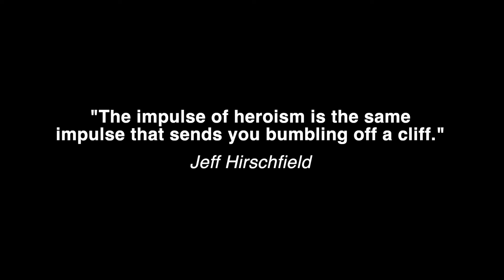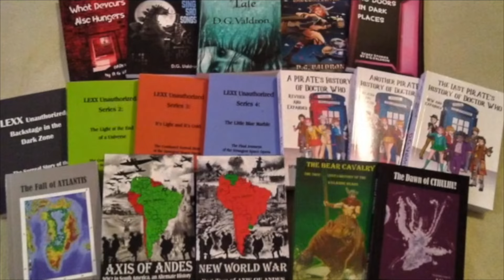Let's Talk About LEXX, Baby!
D.G Valdron talks about the cult TV series out of Halifax, Lexx.
It’s a television series that ran four seasons from 1997 to 2002, about an organic spaceship, a ten mile long dragonfly designed to blow up planets. The ship was stolen by a wayward crew of misfits – Stanley Tweedle, a former security guard fourth class; Zev or Xev Bellringer, a rebellious wife and escaped love slave; Kai, an undead former assassin, and 790 a love-struck robot head.
Over the course of four seasons, they fought an evil empire, destroyed a planet sized bug, presided over the destruction of an entire  universe, went to heaven and hell, and ended up on Earth, where things didn’t go well.
It was also a marvellously surreal and subversive show, owing as much to Barbarella and film makers like Bunuel and Jodorowsky as it did Star Trek and Star Wars. It frequently indulged surrealist and absurdist sensibilities, introducing stunning images and ideas. It was, quite simply unique.